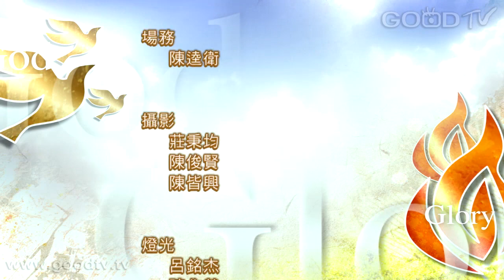禱告大軍迎接復興2014-05-18~信仰與工作(七)救恩單從主來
當我們人生別有所求時，往往會失望、空虛，工作是神的呼召，讓人彼此服事，願主成為我們唯一的滿足與依靠。

使徒行傳 4:12 「除他以外，別無拯救；因為在天下人間，沒有賜下別的名，我們可以靠著得救。」